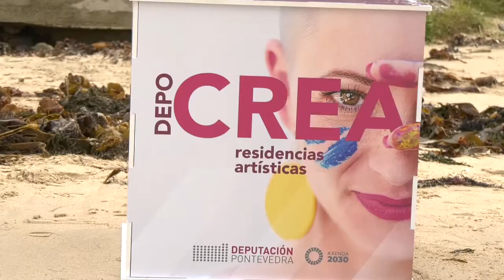Inicio do Programa DepoCrea. Residencia artística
A Presidenta da Deputación de Pontevedra Carmela Silva asíste ó inicio da residencia artística do programa DepoCrea.
Esta iniciativa, que lanza por primeira vez a Deputación de Pontevedra, ten como obxectivo promover espazos diferenciais para a creación contemporánea nunha contorna única, apostando polo sostible e onde natureza, cultura e cidadanía se mesturan en perfecta simbiose.